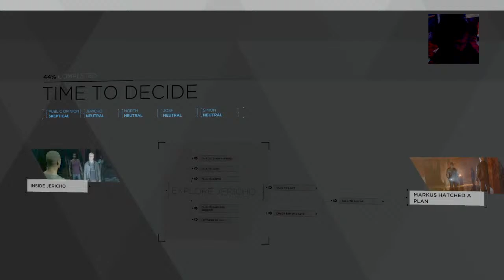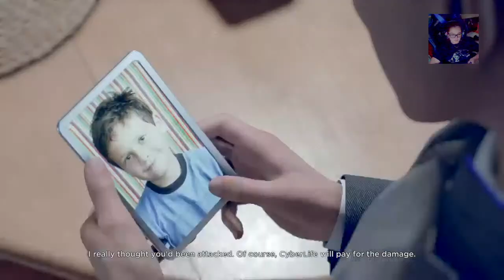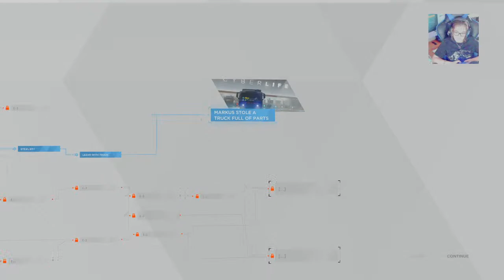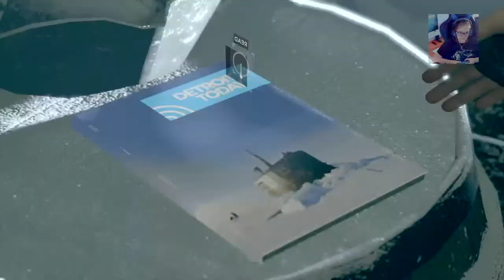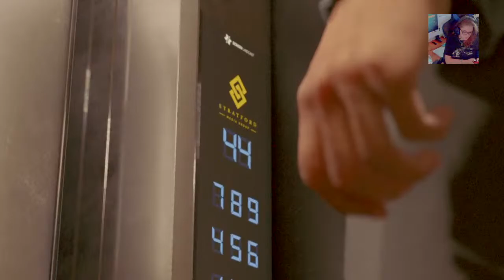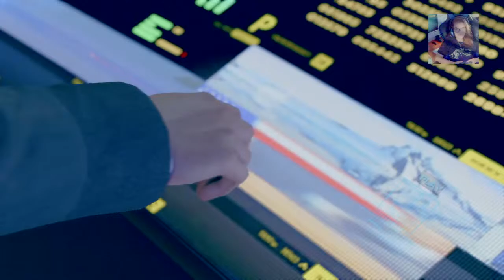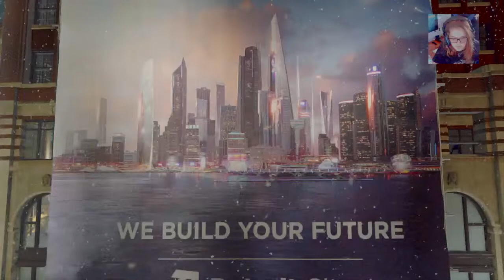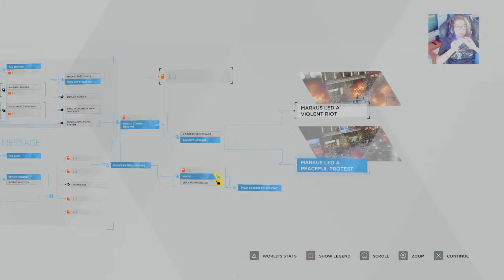Detroit Become Human Part 4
Parts: Chapter 19 (Marcus ) - Chapter 29(Marcus)

Hands down Lucy is one of the best characters in this game. Even if she doesn’t have much to do she is still a very unique character.